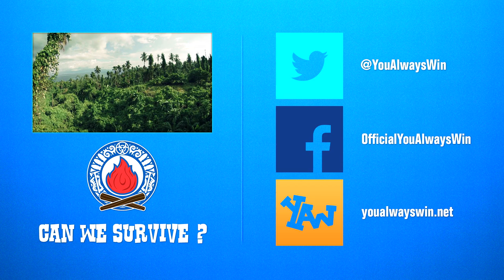THE ZOMBIE OFFICE (Part 2) ★ Call of Duty Zombies Mod (Zombie Games)